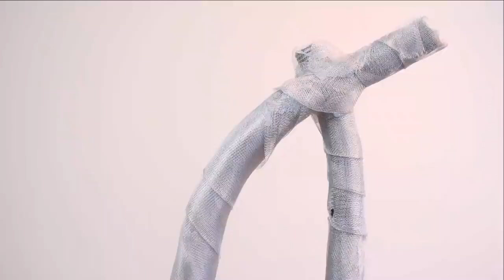How to Make Cement Fountain at Home ⛲ Making Realistic Tree Trunk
In this video, we'll show you how to make a cement fountain at home! This fountain is great for decoration or for adding a little waterfeature to your patio or garden.
We'll also show you how to make a realistic tree trunk using a few simple supplies. This project is perfect for anyone who wants to learn how to make a cement fountain!. N°58

✅ TOOLS & MATERIALS
▪ Submersible Water Pump
▪ Sculpting Tools Kit
▪ Stainless Steel Palette Knife
▪ Submersible LED Lights

The ratio of a concrete mixture :
2 cups Ordinary Portland Cement
+ 1 cup Sand
+ Water

*** Supplies :
Bucket 10 liters,
Vacuum hose 2 1/2" (40 cm),
Steel wire 1mm: 2m
Fine mesh 0,5mm: 4m
Sand: 3kg
Ordinary Cement: 8kg

Author: Marcin Przybyłowicz
Title: The Fields of Ard Skellig
Game: The Witcher 3: Wild Hunt
Release year: 2014
Genre: OST